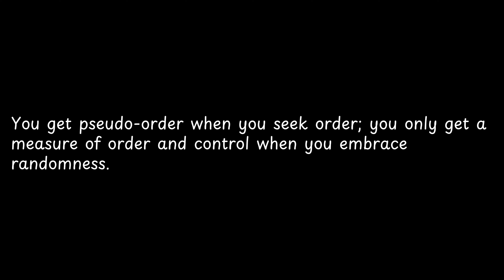You get pseudo order when you